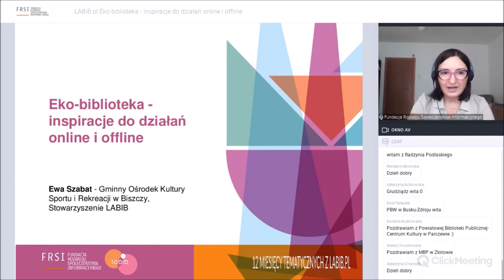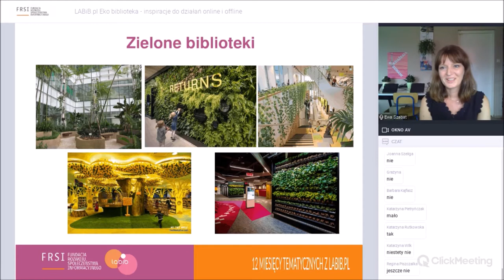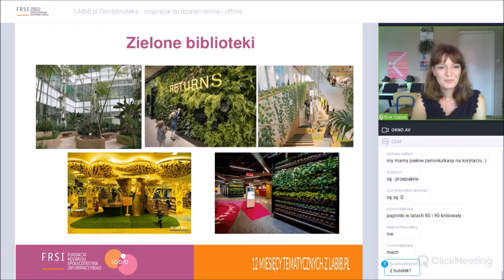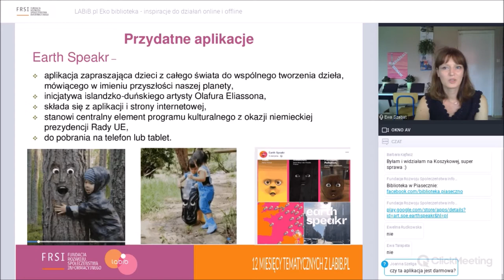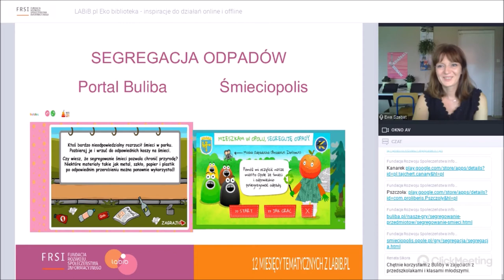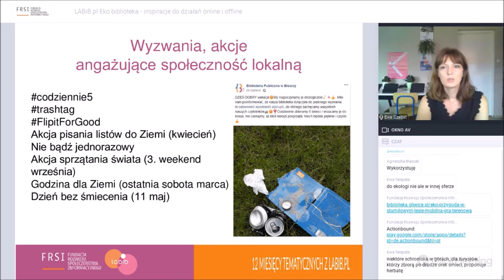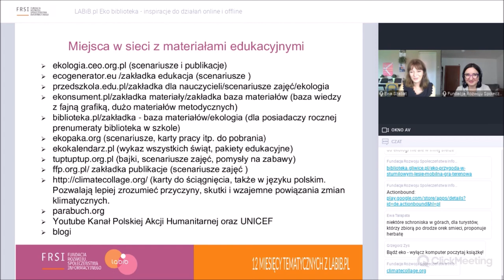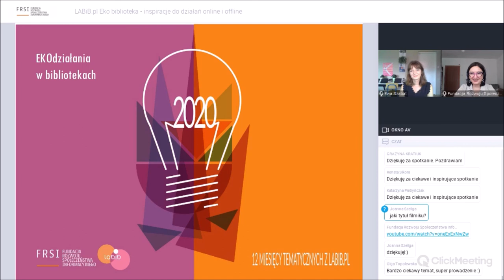LABiB.PL | Eko biblioteka- inspiracje do działań online i offline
Nagranie webinarium z dn. 19 sierpnia 2020 r. realizowanego w ramach 12 miesięcy tematycznych z labib.pl.

Webinarium dla bibliotekarzy, nauczycieli, animatorów kultury i wszystkich, którzy tworzą ofertę biblioteki.

Biblioteka to budynek, jego wnętrze a także atmosfera, którą tworzą ludzie i tym szlakiem będziemy poruszać się podczas naszego spotkania. Przybliżymy, coraz bardziej popularny, trend powstawania tzw. Zielonych bibliotek, zaprojektowanych zgodnie z naturą, tak aby minimalizowały negatywny wpływ na środowisko. Zainspirujemy się działaniami podejmowanymi przez bibliotekarzy w zakresie edukacji ekologicznej, wskażemy przydatne narzędzia i aplikacje oraz miejsca w sieci, gdzie warto zajrzeć by, zdobyć odpowiednią wiedzę.

Prowadząca:
Ewa Szabat - Bibliotekarka i animatorka kultury. Od 2004 roku zawodowo związana z Gminnym Ośrodkiem Kultury Sportu i Rekreacji w Biszczy. Członkini Stowarzyszenia LABIB, koordynatorka Mapy Ambasadorów i konkursu Re-Animuj się. Zwolenniczka tworzenia przestrzeni dla bibliotekarzy, do bezpośrednich kontaktów, wymiany doświadczeń i realizacji wspólnych projektów.